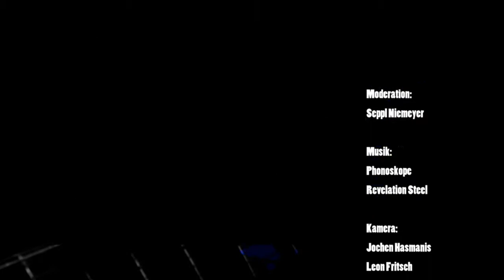NewcomerTV History Episode 7